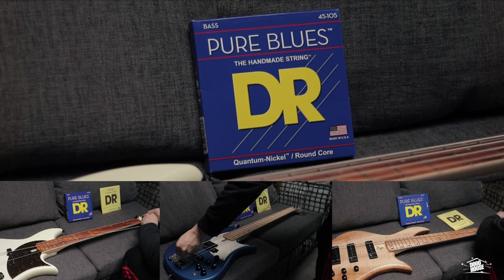aquilina Bertone 5 & Sirius series Bass Review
Amp：EDEN WT550
Cab：Genzler Bass Array12-3
Mic：Rode NT1
Audio Interface：Digigrid D